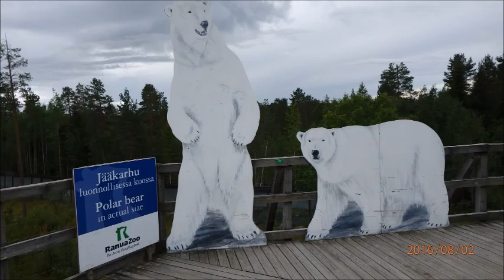Ranua Zoo Finland 2016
Videokooste Ranuan eläinpuistosta.

Ranua Zoo video.